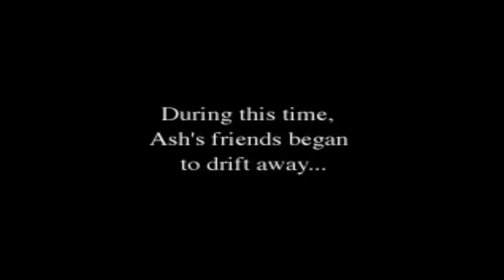VANDAL HEARTS [37] FINALE - Der Befreiungsschlag / Was ist mit Ash ?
Komplett anschauen lohnt sich! (=